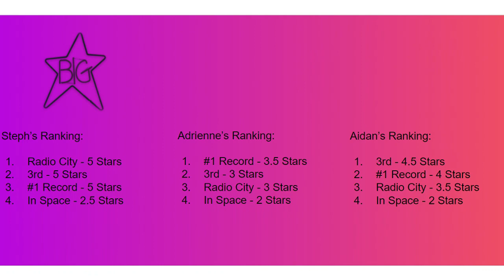Music Meltdown Episode #3 Big Star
Big Star is the prolific power-pop band from the 70s led by Alex Chilton and Chris Bell (until 72.) While not reaching much success within their initial run, they began to quickly grow a cult following until the release of their 3rd album, 3rd. They had basically been broken up by that point but called it quits soon after. Eventually, they returned in 2005 with the album "In Space."

We're here now to rank their 4 studio records, and we each come from varying levels of interest in the band. How will our differing opinions affect our rankings? Only one way to find out.

Albums Covered:

#1 Record (1972)
Radio City (1974)
3rd (1978)
In Space (2005)

Next Artists: Buddy Holly, Fiona Apple, The Mamas and the Papas